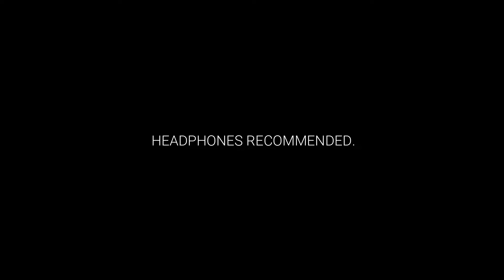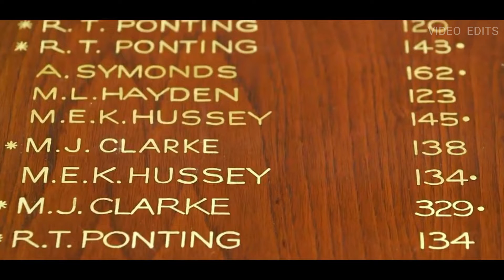Michael Clarke - Inspirational Video